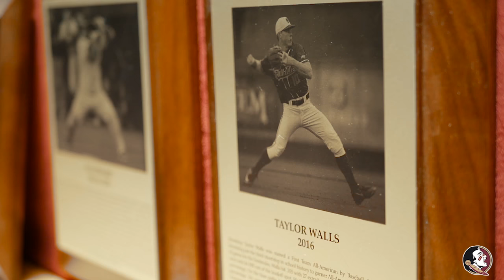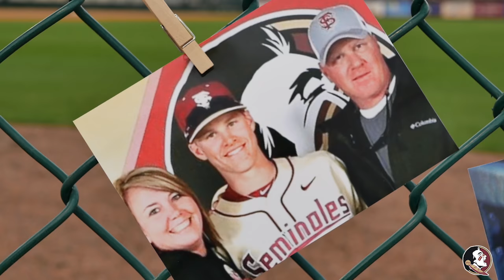Taylor Walls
Learn more about baseball infielder Taylor Walls.

Reporter: Maria Aldana
Editor: Katy Sartain